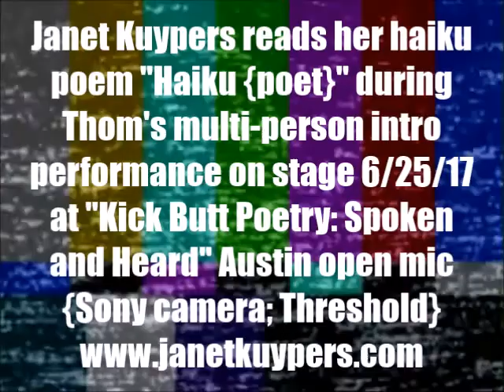Janet Kuypers' new haiku poem "Haiku (poet)" in group @ Kick Butt Poetry intro 6/25/17 Sony Thresh.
Live at Austin's Kick Butt Poetry open mic June 25, 202 (or 6/25/17, or 20170625), the open mic started with Thom going on stage and asking people to come on stage and join him to share with the audience as a more natural flowing way to start the evening. During this time Janet Kuypers went to the microphone and said her haiku poem "Haiku (poet)" to a live audience in Austin Texas.

This was filmed with a Canon Power Shot CX700 camera and a Sony camera.